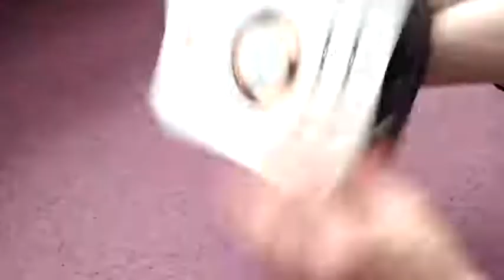Sound Intone P6 Wireless Bluetooth 4 0 Stereo Headphones, Hi Fi, Foldable, Creative and Best Bluetoo